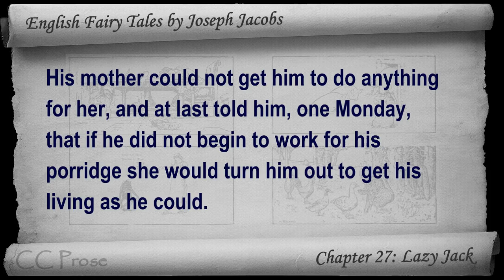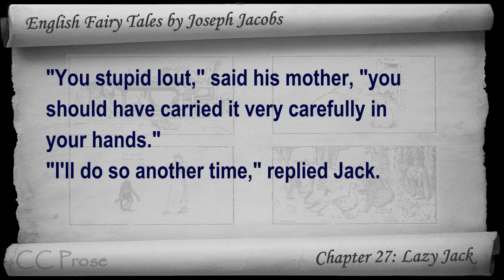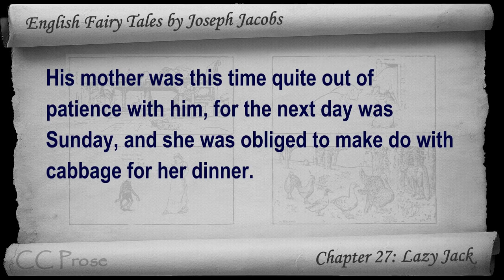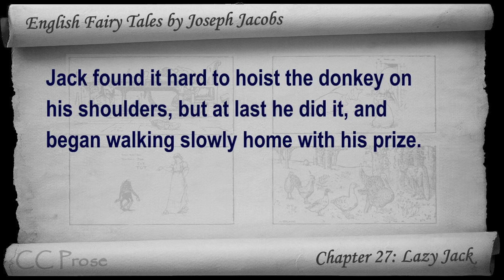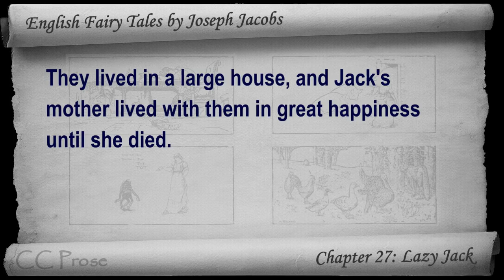Chapter 27 - English Fairy Tales by Joseph Jacobs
Chapter 27: Lazy Jack. Classic Literature VideoBook with synchronized text, interactive transcript, and closed captions in multiple languages. Audio courtesy of Librivox. Read by Joy Chan.